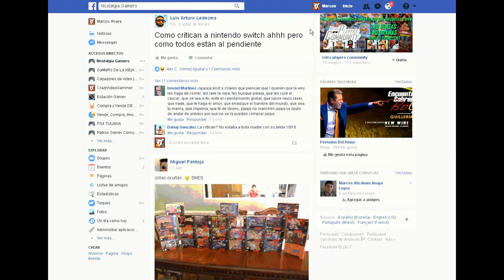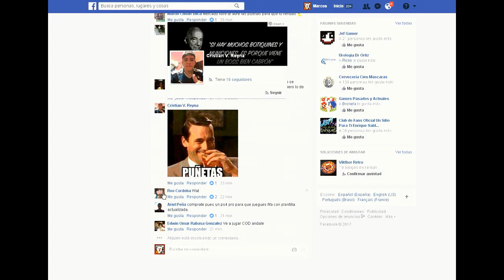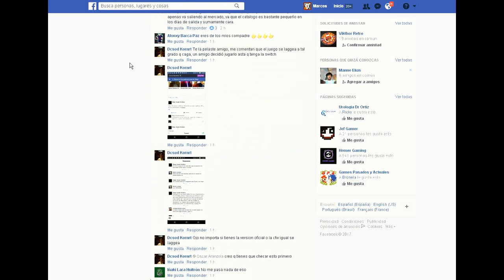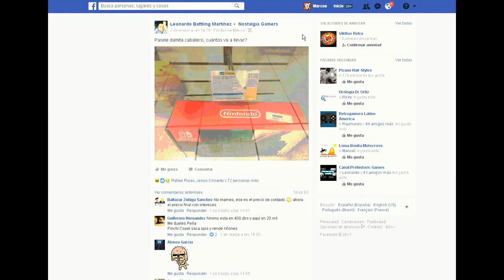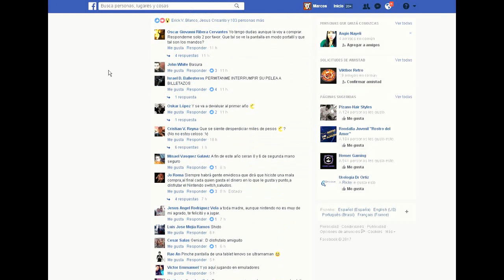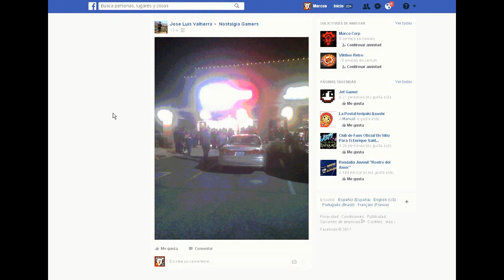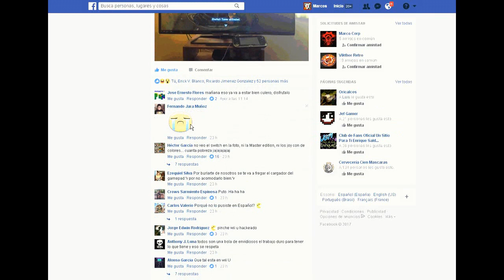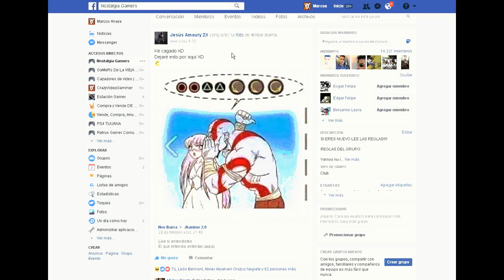POR FIN! Nintendo Switch a la Venta, Reacción de la Comunidad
Por fin Nintendo Switch a salido a la venta, aqui les dejo las reacciones del Grupo Nostalgia Gamers, si deseas unirte te dejo el Link: